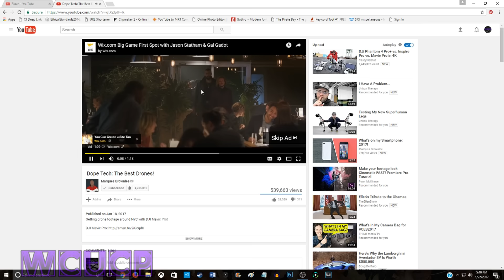How to make a YouTube Channel | 5 DO's and DON'Ts of making a YouTube channel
How to make a YouTube Channel from the viewpoint of a beginner myself, here are the FIVE DO's and DON'Ts of creating a YouTube channel!
►►My New Schedule: Every weekend there will be a new video uploaded.  With grad school, planning a wedding (which will be uploaded), and full time job, my time is limited, but I can guarONTEE you will have at least one video if not more from me every weekend!

►These are the tips I have picked up along the way in my short venture of beginning my YouTube channel.

1. DO your research
    ►Find what the people want to see
2. DO make videos with decent quality
    ►Make it presentable
3. DO all the promoting you can
    ►Get yourself out there
4. DO make sure to have a schedule
    ►People need to know when to watch you
5. DO invest in your channel
    ►In order to make money you have to spend money

1. DON'T click or watch ads on your videos
    ►You will be placed on a 30 day suspension
2. DON'T lie in the title or tags
    ►No one likes a Liar
3. DON'T stop making content
    ►Produce, Produce, Produce content
4. DON'T use COPYRIGHTED material
    ►If you must, CREDIT is deserved
5. DON'T put limits on what your channel can do
    ►Do any and all things through your channel, get people excited
        about you!!!